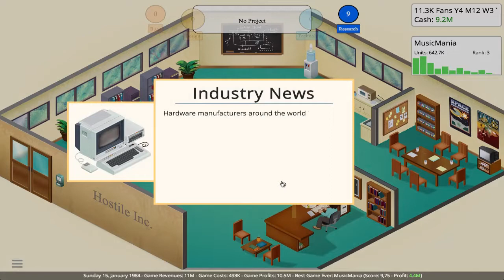Game Dev Tycoon - Ep 05 - Upgrade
Sorry for the lack of GDT content so here ya go!